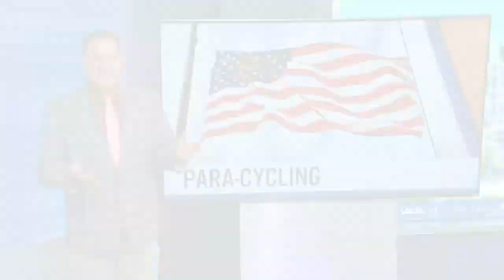Beaverton man served as Marine, now races on 3 wheels for Team USA